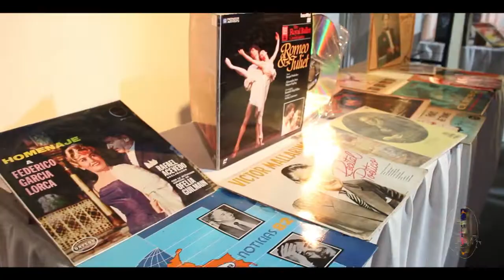Sobre ruedas en el tercer día de la 61 Feria de Cali